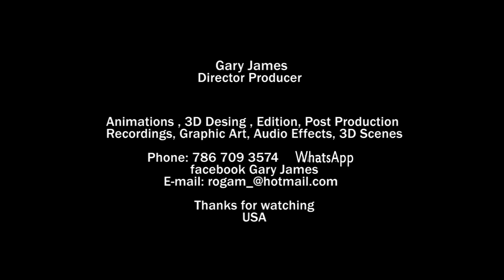Diamantes Energéticos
Mini cortometraje sobre diamantes con propiedades electrónicas